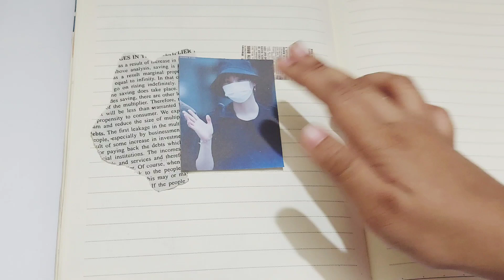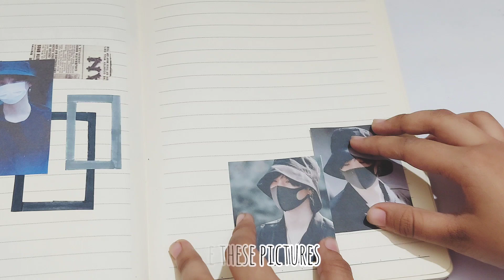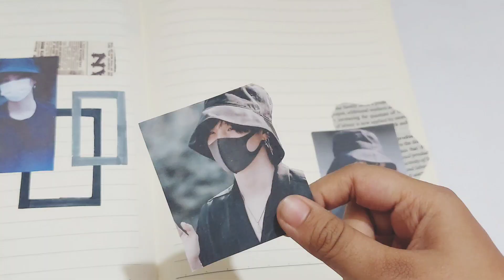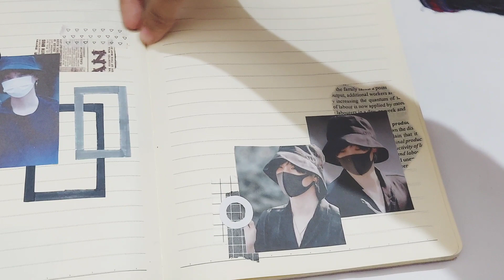BTS Journal with me| BTS Suga Birthday Journal| Min Yoongi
Happy Suga Day ARMYs!!

Music 🎶